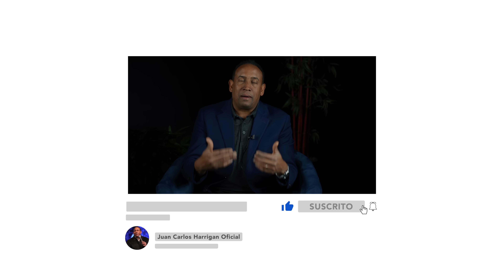Comenzando Tu Día Con Dios l En La Presencia De Dios Mueren Tus Debilidades l P2 l Juan C Harrigan